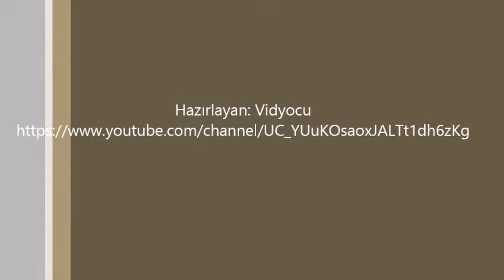Sinan Engin "fortçuluk" (oha içerir)